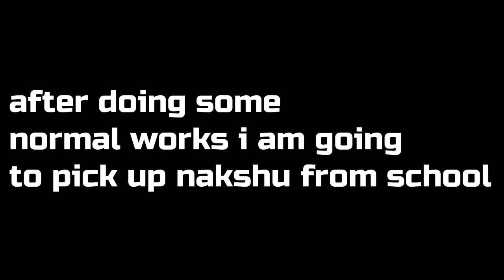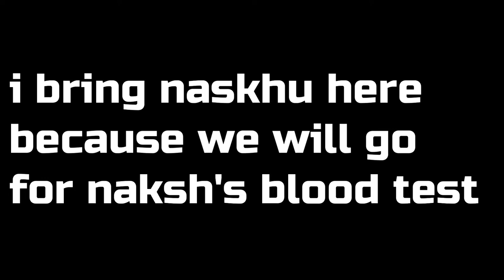Nakshu Ka School Uniform Ka Pehla Din | Suman Rao vlogs